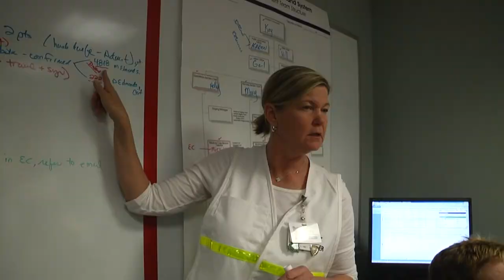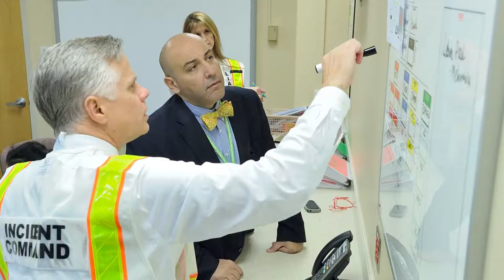Beaumont Health Ebola Preparedness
When Ebola spread into West Africa, it became a problem that could affect people all over the world, including here in Michigan. Yes, the risk is low. But, the safety of patients and staff is always top Beaumont Health priority.